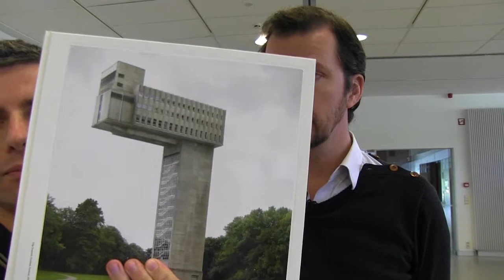ARCHI URBAIN (09/12) : Filip DUJARDIN / L’architecture créative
Filip Dujardin est un photographe connu des architectes et des amoureux de l’architecture. Ses photos montages illustrent une envie pour cet historien de l’art de construire ses propres bâtiments. Après une exposition de ses œuvres à l’architecture house de Bruxelles et la sortie d’un livre sur son travail, l’artiste a décidé de passer le pas à travers une installation que Mister Emma a visité à Menin.